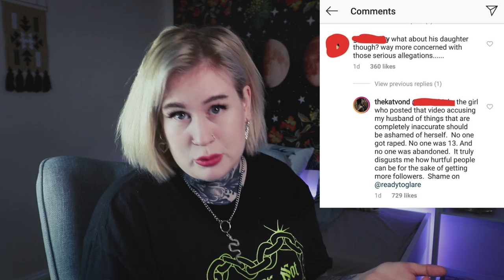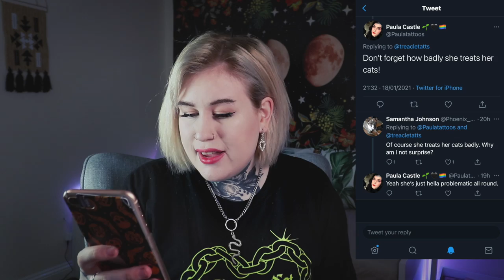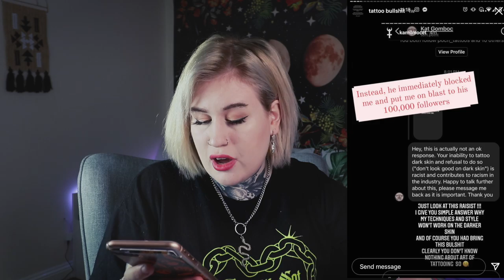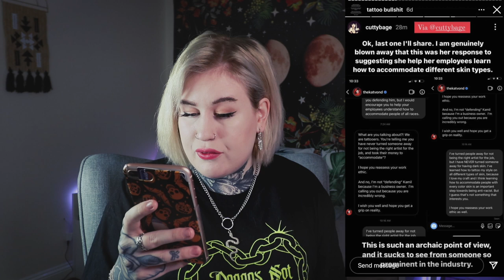Kat Von D: Her Problematic History & Recent Issues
In todays video I talk Kat Von D, who she is and her problematic history and recent issues with racism in the tattoo industry!

Kat Von D's ''I am NOT a nazi. I am NOT anti-vaxx.'' video